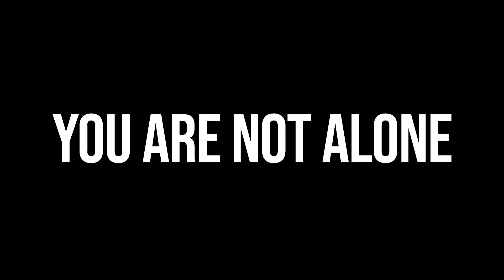University of Cumbria Disability History Month - Caroline Briggs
Join Assistive Technology Officer, Caroline Briggs, as she shares her experience with hyper-mobility. Chair to the University of Cumbria's new Disability and Neurodivergent Network for staff, Caroline is the first network member to share their experiences this Disability History Month.